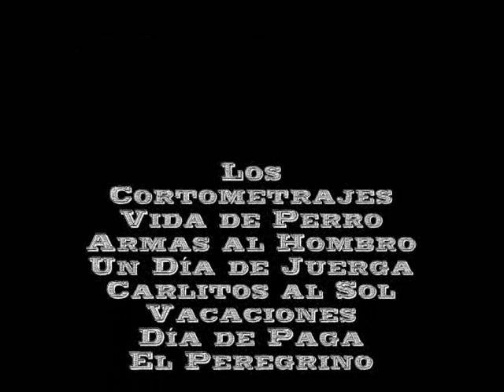Todo sobre Chaplin (Mayo-Junio)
Próximas Películas Todas dirigidas por el mítico actor y director Charles Chaplin:
Cortometrajes:
Vida de Perro, Armas al Hombro, Un Día de Juerga, Carlitos al Sol, Vacaciones, Día de Paga, El Peregrino.
Películas: El Chico, Una Mujer de Paris, La Quimera de Oro, El Circo, Luces de la Ciudad, Tiempos Modernos, El Gran Dictador, Monsieur Verdoux, Candilejas, Un Rey en Nueva York y El Show de Chaplin